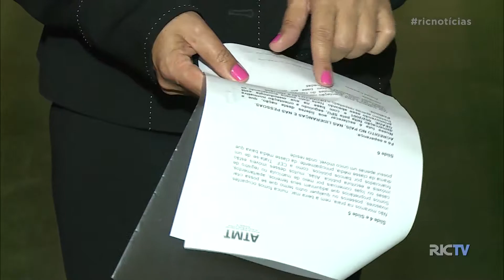Decreto pode suspender cobrança de quem mora em terrenos de marinha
A Comissão  de Desenvolvimento da Câmara de Deputados realizou, nesta quarta-feira (9), uma audiência pública para discutir a questão dos terrenos de marinha. Um decreto legislativo pode suspender os efeitos de uma portaria que o Governo Federal quer usar para cobrar de quem tem propriedades nessas áreas.